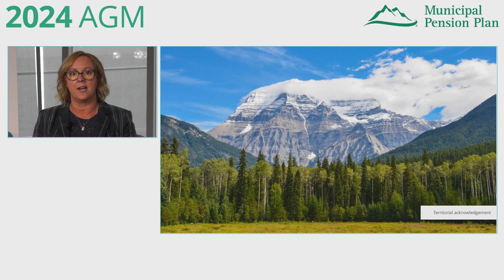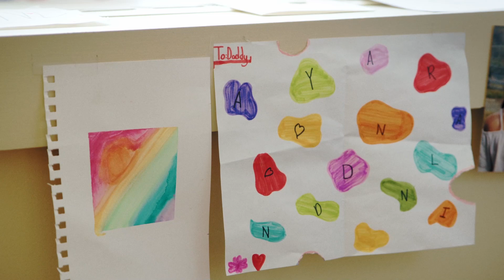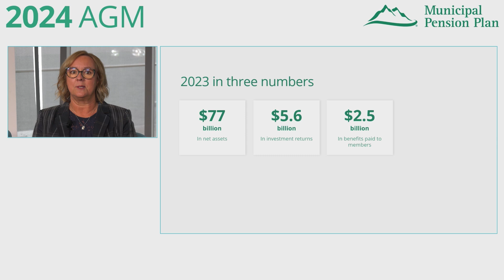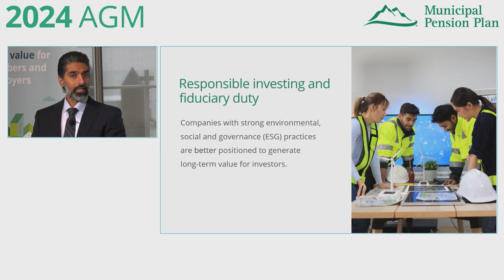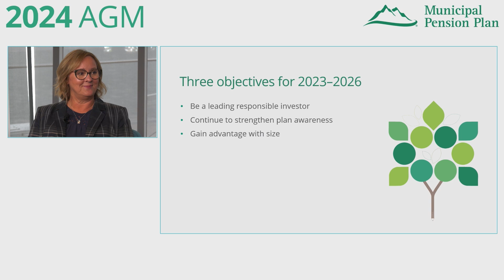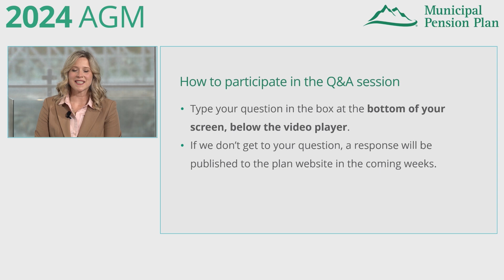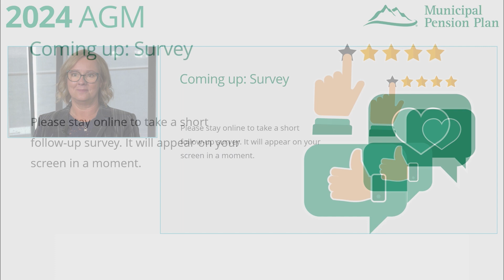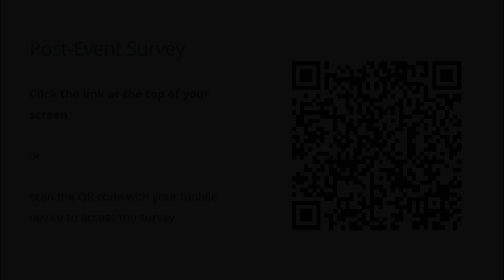MPP AGM 2024 ‐ BC's Municipal Pension Plan Annual General Meeting Presentation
The 2024 Municipal Pension Plan annual general meeting was held online on October 17, 2024, hosted by the Municipal Pension Board of Trustees.

Agenda:
00:00 - Welcome from the chair
0:53 - Introduction
2:17 - Member video
5:39 - Panel discussion
22:24 - Investment update
35:45 - Question-and-answer session
57:00 - Closing